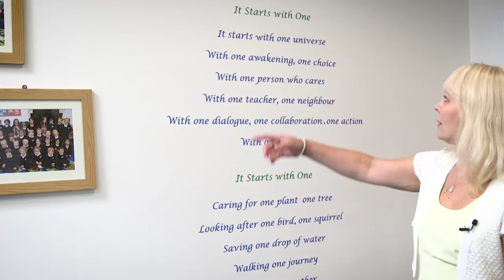AVONWOOD PRIMARY SCHOOL - first UK Earth Charter School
The United Kingdom Bournemouth’s Avonwood Primary School is the UK’s first ever Earth Charter school.

Avonwood Primary opened its doors in September 2014 as Bournemouth’s newest primary school and the first to adopt the charter as the moral compass for all it does.